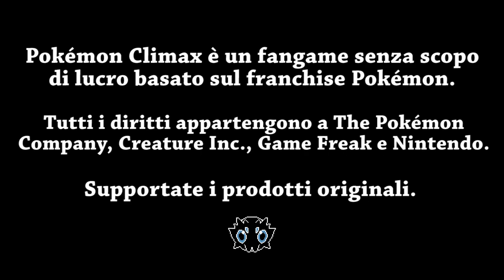Pokémon Climax - Official Trailer (Beta 3.0 disponibile)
Pokémon Climax è un fangame senza scopo di lucro basato sul franchise "Pokémon".
Tutti i diritti appartengono a The Pokémon Company, Creature Inc., Game Freak e Nintendo.